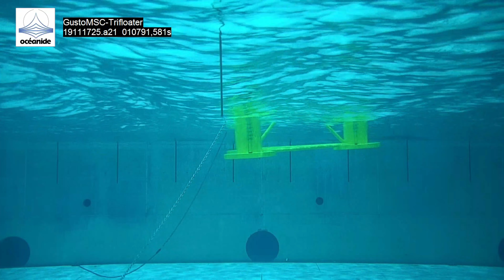GustoMSC - Tri-Floater Model Test performance in harsh environment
GustoMSC has recently completed model tests on its proprietary Tri-Floater, a semi-submersible floater capable of hosting very large wind turbines. The tests were performed at the Océanide wave basin in southeast France on a 1:50 scale model of the Tri-Floater hosting the 15 MW NREL reference wind turbine. The floater was subjected to simultaneous wind, wave and current loading in the wave basin.